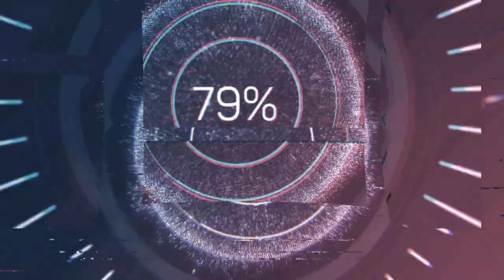Best of oLanuary (Overwatch 2)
Everyone loves to get play of the game

Socials